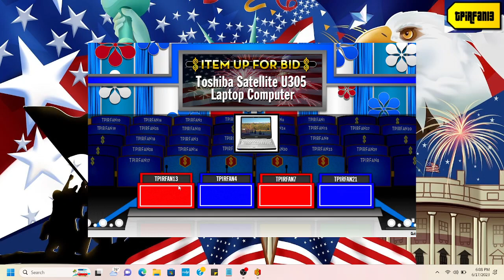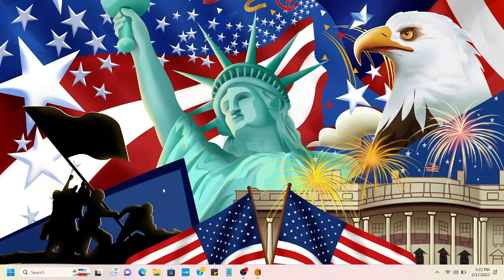BigJon's TPIR: 4th of July Special!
Here's a special 4th of July gameplay of BigJon's TPIR! Enjoy!